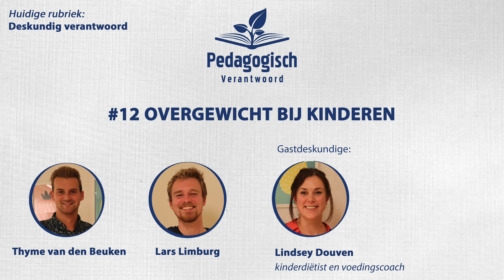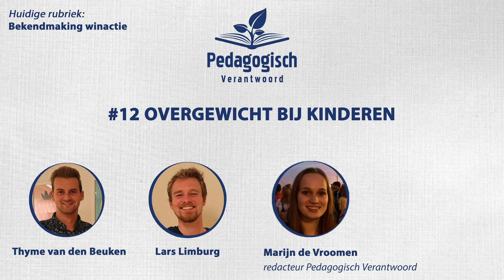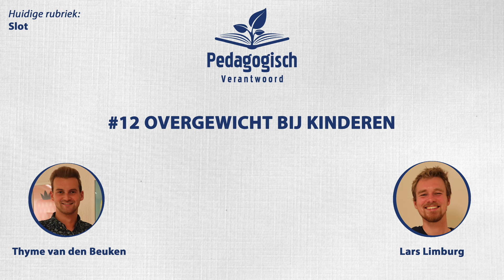#12 Overgewicht bij kinderen: Voorkomen en behandelen (met Lindsey Douven) | Pedagogisch Verantwoord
Eén op de tien(!!) kinderen zijn te zwaar. Tegelijkertijd zijn veel opvoeders bewust bezig met voeding, waar komt dan al dat overgewicht vandaan? Wat is nu écht gezond en welke voedingstheorieën moet je wél geloven? En hoe voorkom je dat je kind te zwaar wordt? De antwoorden op, onder andere, deze vragen luister je in deze aflevering.

Gast: Lindsey Douven (kinderdiëtist en voedingscoach)

Onderzoek waaruit blijkt dat je het toekomstige gewicht van een kind kan schatten: